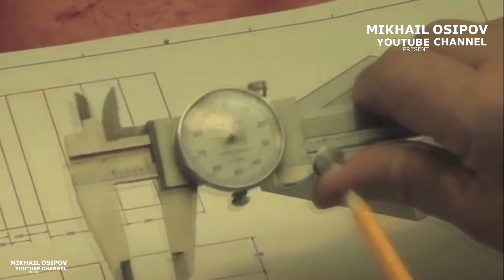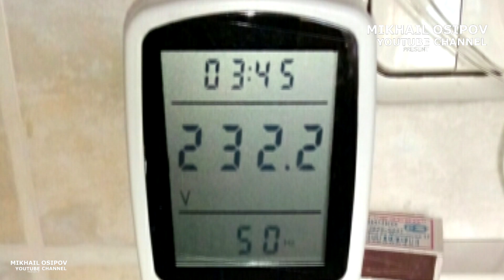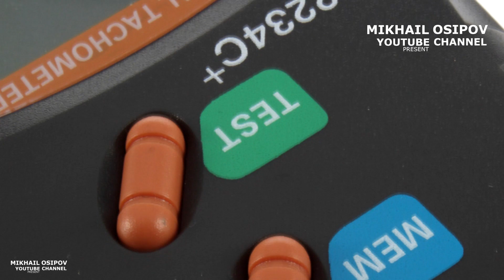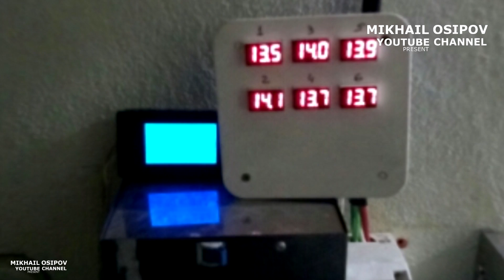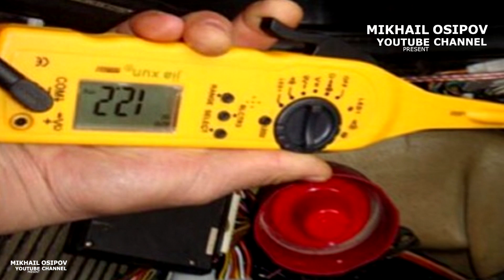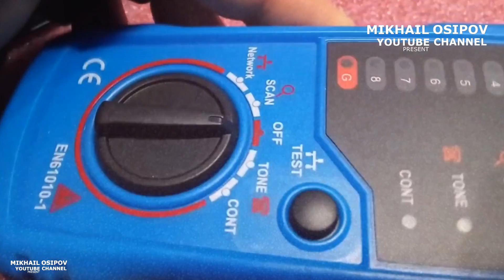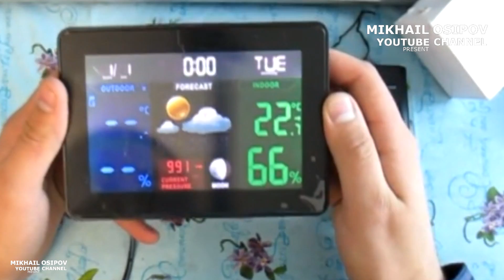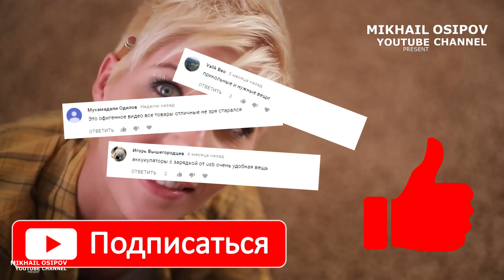НЕОБЫЧНЫЕ ИЗМЕРИТЕЛЬНЫЕ ИНСТРУМЕНТЫ ИЗ КИТАЯ. 30 КРУТЫХ ИНСТРУМЕНТОВ С ALIEXPRESS + КОНКУРС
► ПАРТНЕРКА ePN веб-мастер, получай доход 15% ТУТ со своих и чужих покупок!!!
- качественная детская и женская одежда!!!
Еще больше крутых видосов здесь:
АВТОТОВАРЫ ИЗ КИТАЯ. СВЕТОДИОДНЫЕ СВЕТОВЫЕ (LED) БАЛКИ ДОПОЛНИТЕЛЬНОГО СВЕТА. КАК ВЫБРАТЬ ЛУЧШЕЕ
10 КРУТЫХ ВЕЩЕЙ ИЗ КИТАЯ ДЛЯ ОТДЫХА И ТУРИЗМА НА ПРИРОДЕ С АЛИЭКСПРЕСС / ЛУЧШЕЕ С АЛИЭКСПРЕСС
ИНСТРУМЕНТЫ ИЗ КИТАЯ. КРУТЫЕ НАСАДКИ ДЛЯ ДРЕЛИ И ШУРУПОВЕРТА С АЛИЭКСПРЕСС
ИНСТРУМЕНТЫ ИЗ КИТАЯ . 10 ТОВАРОВ С АЛИЭКСПРЕСС / ЛУЧШЕЕ С АЛИЭКСПРЕСС
АВТОТОВАРЫ ИЗ КИТАЯ. 10 КРУТЫХ ВЕЩЕЙ С АЛИЭКСПРЕСС
★КОНКУРС★
Для участия нужно:
Написать комментарий
(Приз можно будет забрать в течение 3-х дней после подведения результатов) - результаты в группе VK
На канале вы увидите множество интересных распаковок товаров с сайта ALIEXPRESS, а также вы можете наблюдать ОЧЕНЬ КРУТЫЕ И ИНТЕРЕСНЫЕ ПОДБОРКИ ТОВАРОВ С САЙТА ALIEXPRESS. (ТОВАРЫ ДЛЯ КУХНИ ИЗ КИТАЯ, АВТОТОВАРЫ ИЗ КИТАЯ, НЕОБЫЧНЫЕ ИНСТРУМЕНТЫ ИЗ КИТАЯ, ЭЛЕКТРОНИКА ИЗ КИТАЯ и многое другое.